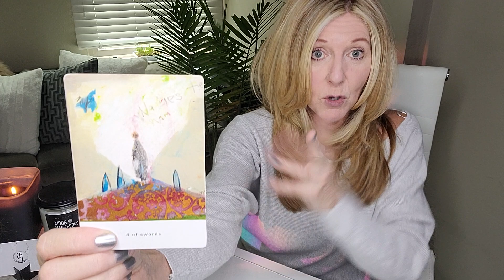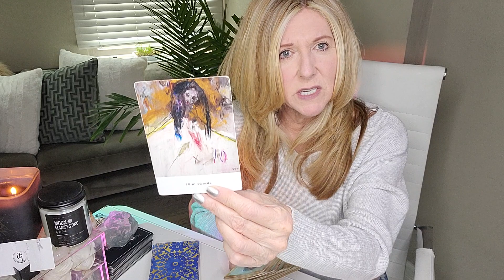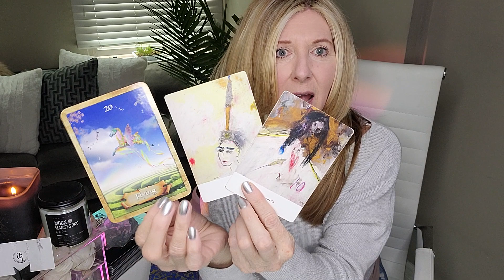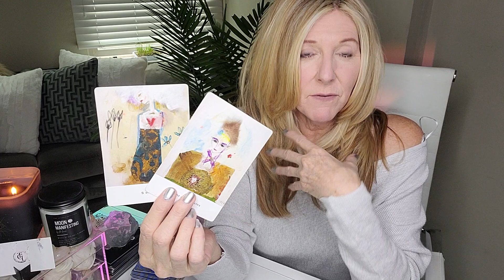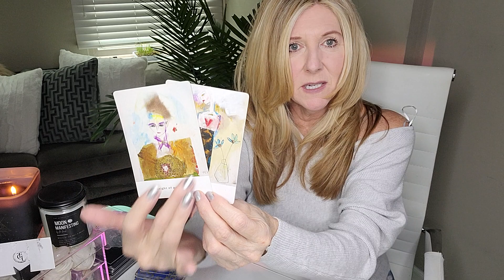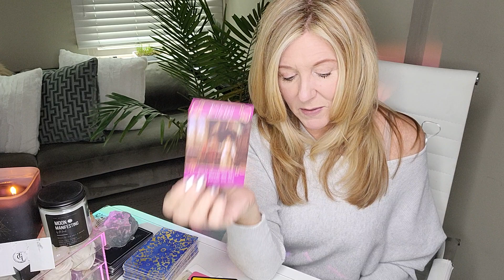TAURUS - THIS CHANGE BRINGS YOU WHAT YOU WANT AND NEED!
OUR SIGNATURE SESSIONS:
1. RAPID CHANGE SESSION®: Are you experiencing addictions or anxiety in your life or relationships? Are bad habits, phobias, fears, post-trauma, and/or grief and loss affecting your everyday life? If so, this session may be for you.
2. BEYOND THE READ® - Are you are letting negative emotions or self-limiting beliefs hold you back in a relationship, career, or life you deserve?  Now there is no excuse to let negative emotions or limiting beliefs stand in your way! xo
3. DISCOVERY SESSION - This is a complimentary session to recommend what service is best for you!

This read is for all AQUARIUS sun, moon, rising, and Venus signs. Find your sun, moon, rising (or ascendant sign it's also called), Venus, and North Node placements